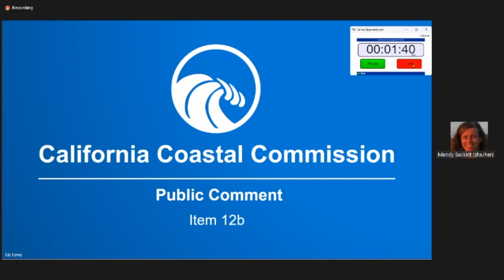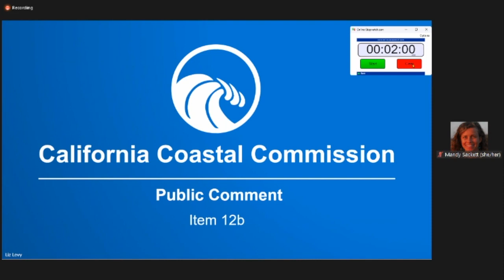Coastal bluffs are protect in California - Laguna Beach Fence